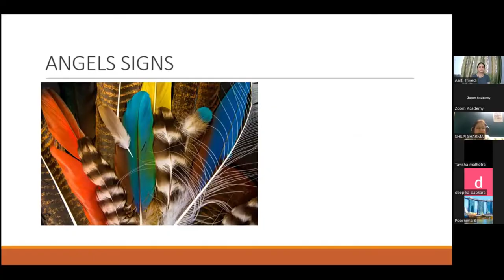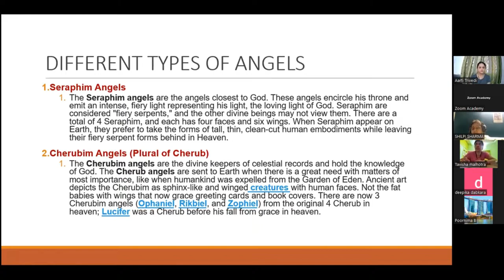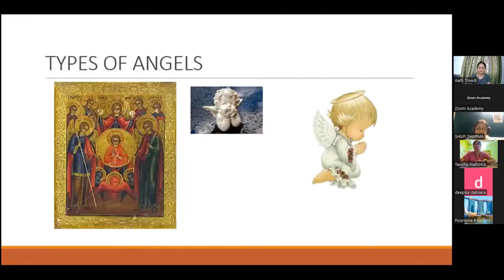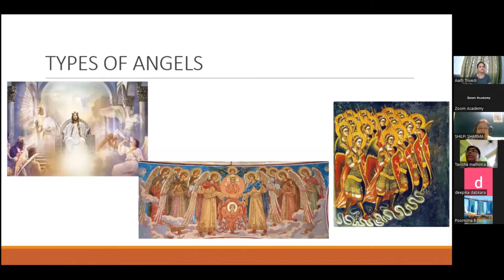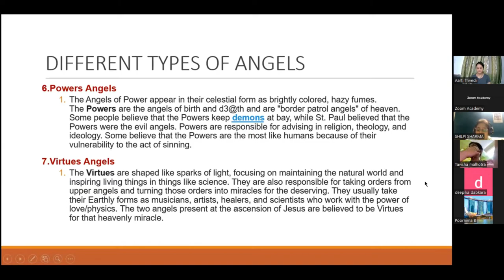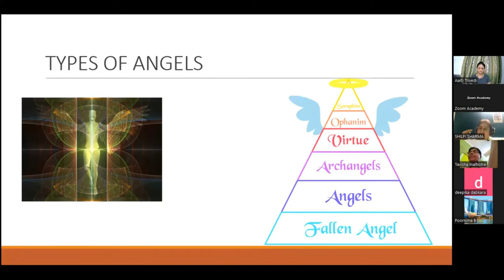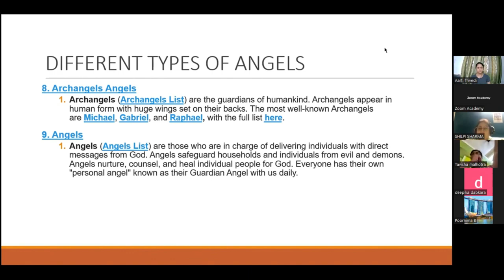Different Type Of Angels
The most influential Christian angelic hierarchy was that put forward by Pseudo-Dionysius the Areopagite in the 5th or 6th century in his book De Coelesti Hierarchia (On the Celestial Hierarchy). Dionysius described nine levels of spiritual beings which he grouped into three orders:[1][2][3]

Highest orders
Seraphim
Cherubim
Thrones
Middle orders
Dominions
Virtues
Powers
Lowest orders
Principalities
Archangels
Angels
During the Middle Ages, various schemes were proposed, some drawing on and expanding on Pseudo-Dionysius, others suggesting completely different classifications.